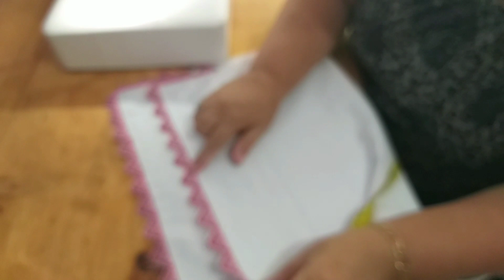Renda/Crochê direto no Tecido.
Passo a passo de como bordar renda/crochê direto no tecido com os cantos.